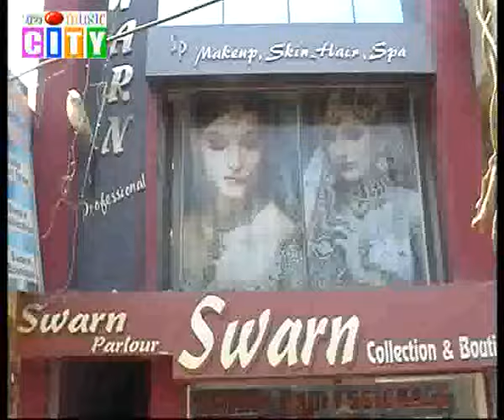Sliper Unchi eddi aale kad te mangaye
City24 Channel Fatehabad,Haryana (INDIA) presents Haryanvi song 'Sliper Unchi eddi aale kad te mangaye'
Singer:Mandeep Bangru
Lyrics:Mandeep Bangru
Composer: Sonu duggesar
Sound Engineer: Vishal
Camera: M. Ram & Ajay Mehra
Studio:City24
Director:Arjun Jagga
A special thanks to :Management of  Sheesh Mahal Resort, Fatehabad